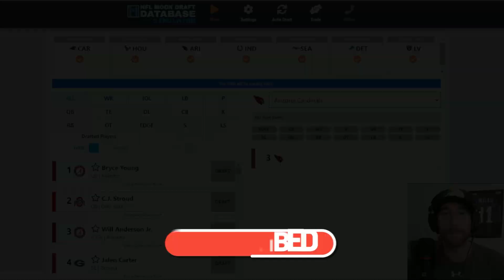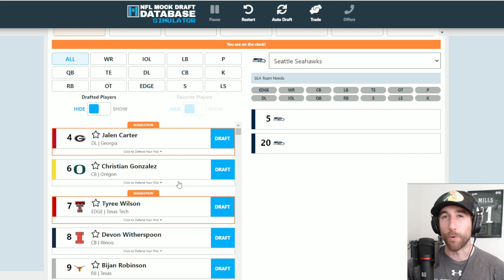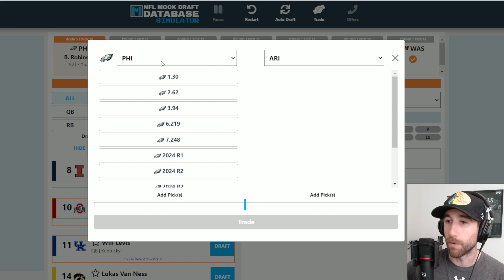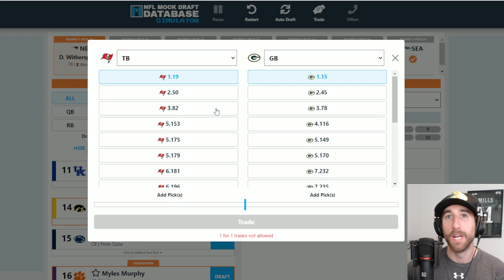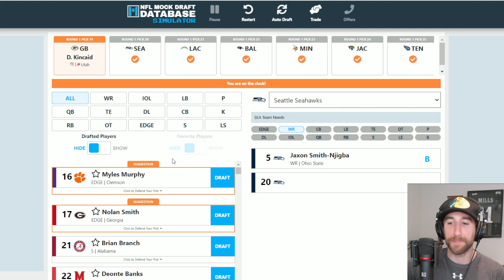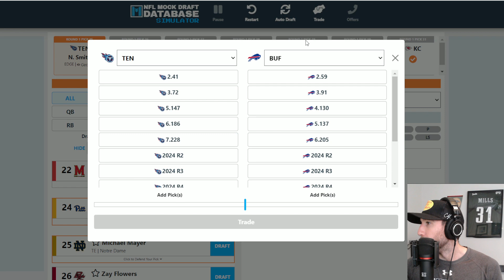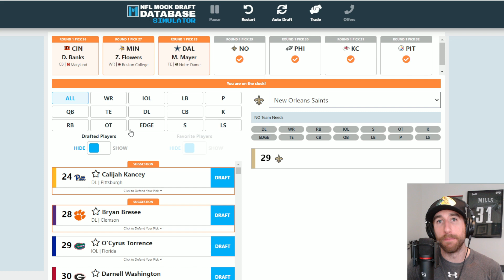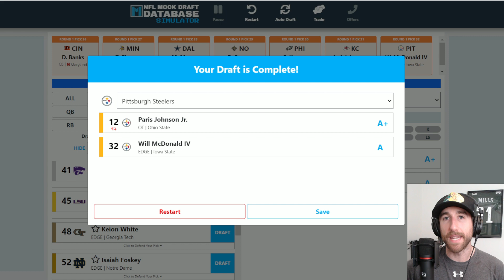2023 NFL Mock Draft - 5 Wide Receivers in the first round??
In this video, we'll be taking a deep dive into the 2023 NFL Draft, breaking down the top picks and biggest surprises from this year's draft class. From the number one overall pick to the final selection, we'll give you all the information you need to know about each player, their strengths and weaknesses, and how they fit with their new team.

Whether you're a die-hard football fan or just tuning in to see who your favorite team selected, this video will provide you with a comprehensive breakdown of the 2023 NFL Draft. So sit back, relax, and let's dive into the future of the NFL!

Engage with me on Twitter: @TwinTakesFF
Sleeper.App Official Partner @SleeperHQ